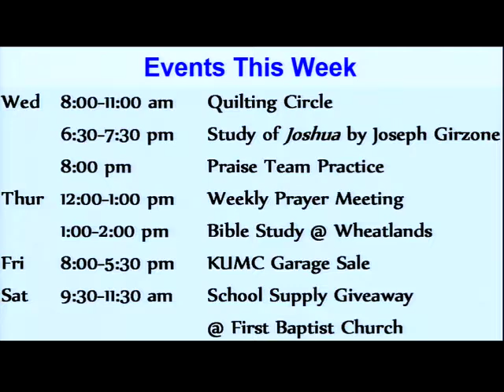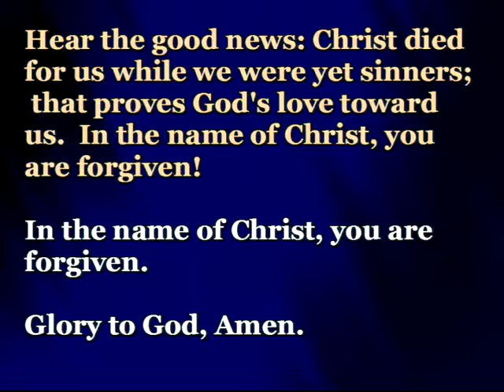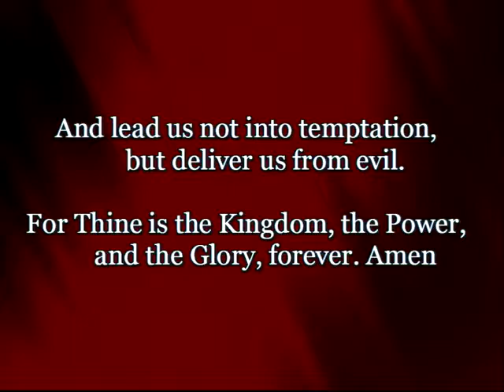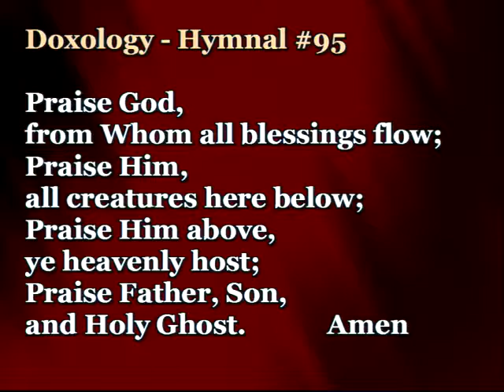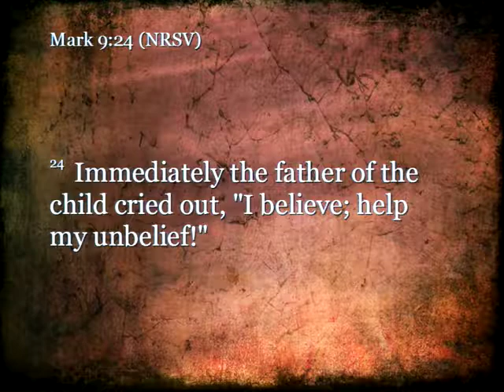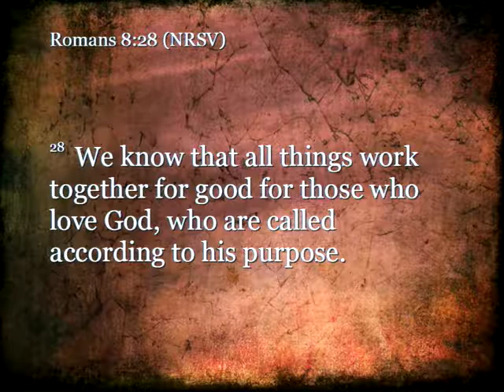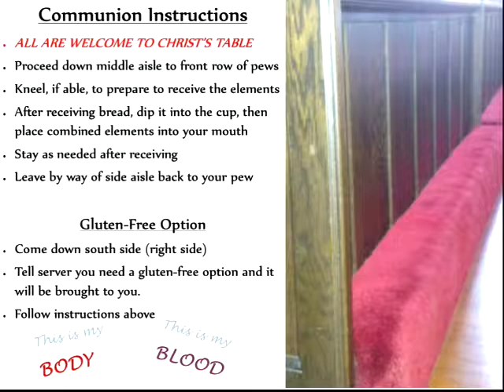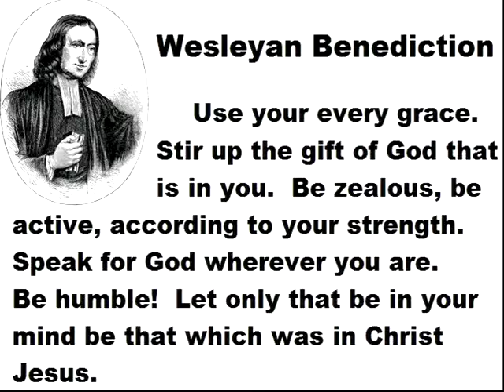KUMC Service 8/06/17